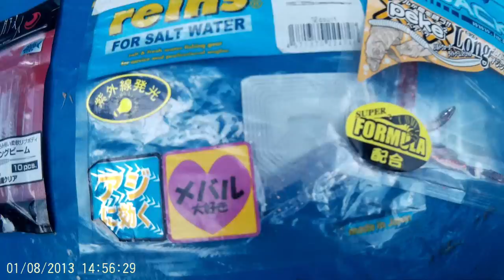盛夏のAji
影片上日期出錯，正確拍攝日期為29/6/2014，在此抱歉